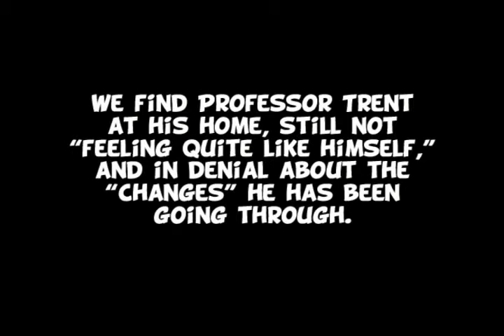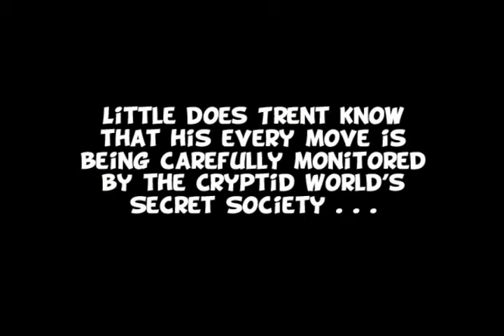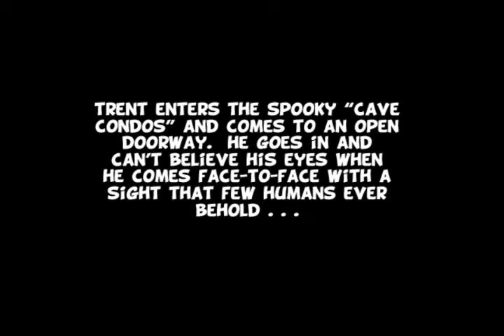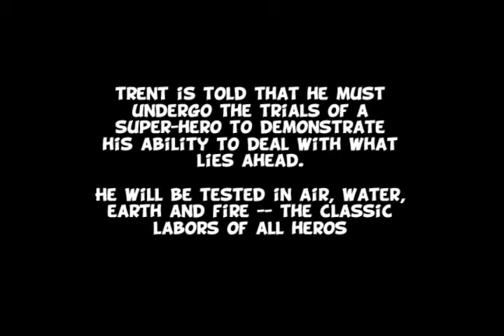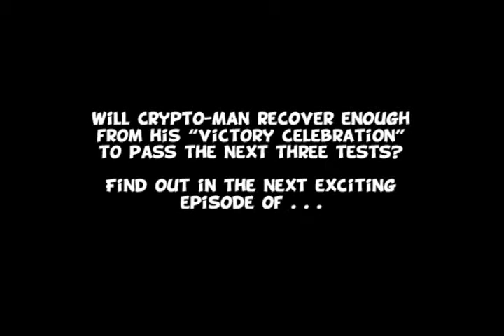Episode 2: Destiny Awaits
Crypto-Man discovers his roots and destiny in this second edition of the comic series